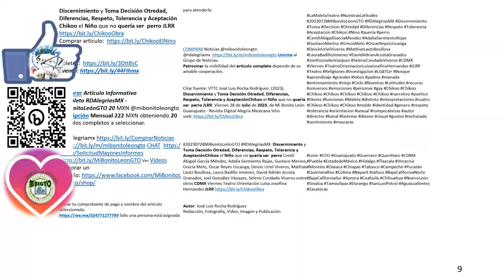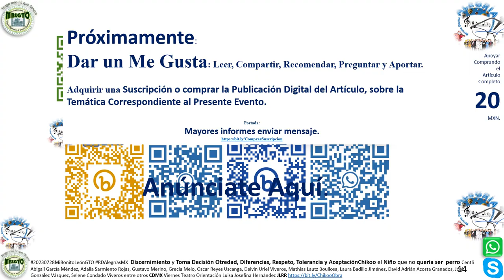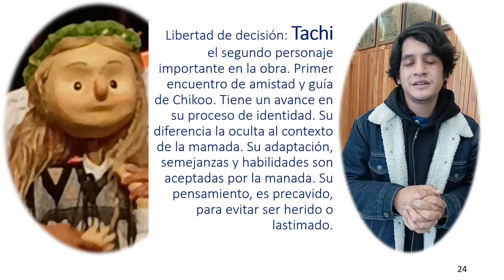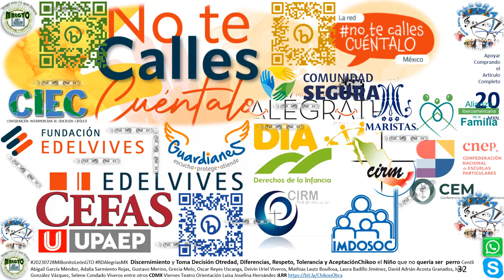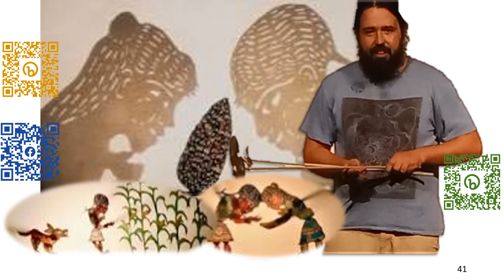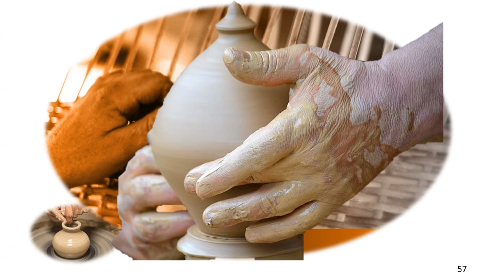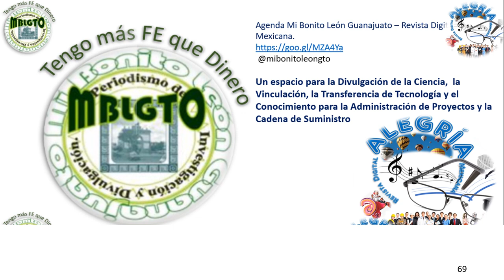Discernimiento Toma Decisión Otredad Diferencias Respeto JLRR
Discernimiento y Toma Decisión Otredad, Diferencias, Respeto, Tolerancia y Aceptación Chikoo el Niño que no quería ser perro JLRR

Comprar Artículo Informativo Completo RDAlegriasMX - MiBonitoLeónGTO 20 MXN @mibonitoleongto Suscripción Mensual 222 MXN obteniendo 20 artículos completos a seleccionar.

Enviar tu comprobante de pago y nombre del artículo seleccionado.
Sólo una persona está asignada para atenderle.

COMPRAR Noticias @mibonitoleongto @rdalegriamx Unirme al Grupo de Noticias.
Patrocinar la visibilidad del artículo completo depende de su amable cooperación.

Citar fuente: VTTC José Luis Rocha Rodríguez. (2023). Discernimiento y Toma Decisión Otredad, Diferencias, Respeto, Tolerancia y Aceptación
Chikoo el Niño que no quería ser perro JLRR. Viernes 28 de Julio de 2023, de Mi Bonito León Guanajuato - Revista Digital Alegría Mexicana Sitio web

20230728MiBonitoLeónGTO RDAlegríasMX Discernimiento y Toma Decisión Otredad, Diferencias, Respeto, Tolerancia y AceptaciónChikoo el Niño que no quería ser perro Centli Abigail García Méndez, Adalia Sarmiento Rojas, Gustavo Merino, Grecia Melo, Oscar Reyes Uscanga, Deivin Uriel Viveros, Mathias Lautz Boullosa, Laura Badillo Jiménez, David Adrián Acosta Granados, Joel González Vázquez, Selene Condado Viveros entre otros CDMX Viernes Teatro Orientación Luisa Josefina Hernández JLRR